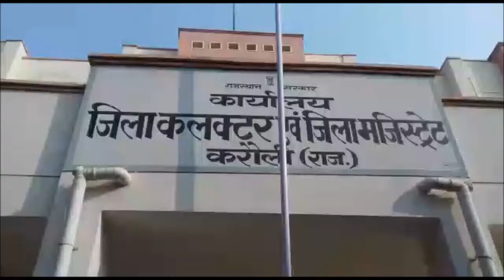KARAULI में BABA RAMDEV के PATANJALI YOG PEETH का PROJECT विवादों में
करौली में बाबा रामदेव के पंतजलि योग पीठ को लेकर काम शुरू होने से पहले ही ये प्रोजेक्ट विवादों में आ गया है .हाल ही में मुख्यमंत्री वसुंधरा राजे ने यहां बाबा रामदेव के साथ भूमि पूजन किया था ...वहीं अब इस जमीन को लेकर निजी खातेदारों ने इस पर जबरन कब्जा करने के आरोप लगाए हैं मामले को लेकर दो पक्ष आपस में भिड़ गए और जमकर एक दूसरे पर पथराव किया ...दरअसल जमीन विवाद पहले से चल रहा है जिसमे दोनों पक्षों की ओर से इस जमीन पर दावा किया जा रहा है .इसे लेकर ओम प्रकाश नाम के एक व्यक्ति ने आरोप लगाए हैं कि इस जमीन पर राजस्व विभाग और एसडीएम कोर्ट का स्टे होने के बाबजूद पतंजलि के पदाधिकारियों की ओर से यहां जबरन काम शुरू किया गया है ...वहीं पतंजलि योग पीठ के पदाधिकारियों का कहना है कि गोविन्द देव जी मंदिर ट्रस्ट की ओर से पतंजलि को यह भूमि लीज पर दी गई है. ब्राह्मण समाज की ओर इस जमीन को लेकर जिला कलेक्टर को भी ज्ञापन दिया गया ...इस दौरान जिला कलेक्टर अभिमन्यु कुमार ने मौके पर मौजूद मीडिया कर्मियों से बदसलूकी करते हुए उन्हें बाहर निकालने का आदेश दिया ...जिसे लेकर मीडियाकर्मियों में प्रशासन के खिलाफ आक्रोश है .